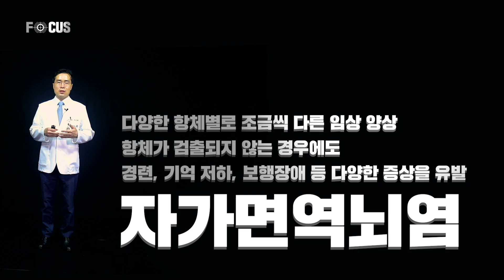(eng) 원인불명 기억상실과 경련 발작, 자가면역뇌염 Autoimmune Encephalitis | 서울대병원 신경과 이순태 교수 Dr. Lee Soon-Tae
급격히 기억력이 떨어지고 경련, 발작이 일어났다면
자가면역뇌염을 의심해 봐야 한다!

뇌질환 중에서도 가장 중증 질환인 자가면역뇌염.
매년 1,000명의 환자가 발생하고 있는 희귀질환이다.

치료가 복잡하고 기간도 길고,
치료를 받더라도 3명 중 1명은 중증 장애를 얻거나
결국 사망에까지 이르게 된다는데...

당신의 몸이 보내는 SOS 신호를 놓치지 마라!

신경과 이순태 교수가 알려주는 자가면역뇌염의 모든 것!

If one experiences a dramatic loss of memory and convulsive seizures, it could be autoimmune encephalitis!

Autoimmune encephalitis is a rare disease that approximately 1000 patients are diagnosed with every year in Korea, and the most serious of all brain disorders.

Treatment is a complicated and long process, and one out of three patients who undergo treatment will end up with major disabilities or die.

Do not ignore the signs of warning in your body!

Professor Lee Soon-Tae, at the Department of Neurology, SNUH, is an expert considered to provide the model of all treatment for autoimmune encephalitis in Korea, while Korea is a forerunner in the field of autoimmune encephalitis in the world.

Today, Professor Lee Soon-Tae tells you all-you-need-to-know about autoimmune encephalitis!